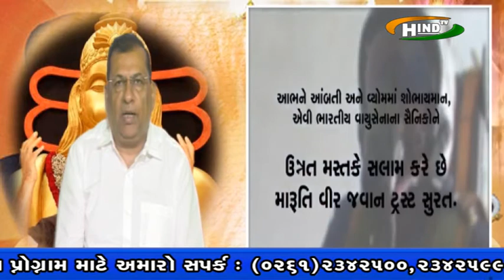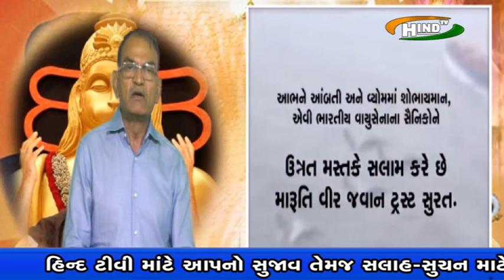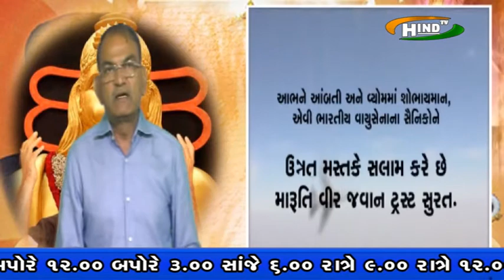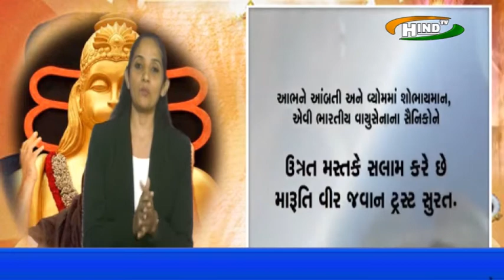Ramkatha na ayojak Nanubhai Savliya & Kesubhai Goti Sathe Hind tv Nesw ni khas Vatchit